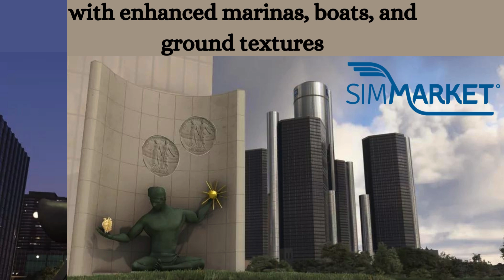DETROIT & WINDSOR CITY LANDMARKS MSFS20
Soar above Detroit and Windsor’s vibrant skyline with 200+ handcrafted buildings, landmarks, and glowing stadiums. Cross iconic bridges into Windsor, passing animated transit, marinas, and waterfronts—all optimized for smooth VR and standard performance.